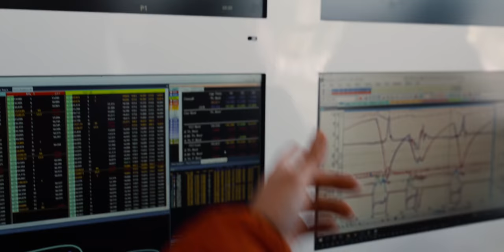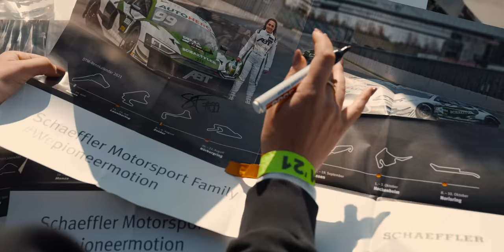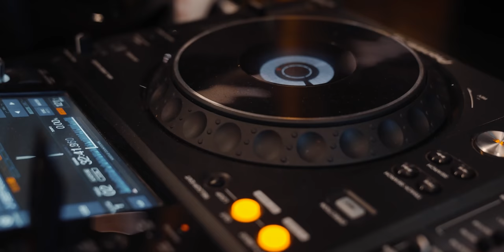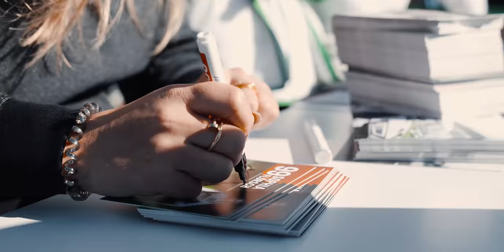Ich LIEBE den Norisring!!!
WAS FüR EIN WOCHENENDE!

Norisring ist nun definitiv eine meiner neuen Lieblingsstrecken! Die vergangenen Jahre war ich schon öfters dort - aber immer nur zum Zuschauen. Selber bin ich dort nie gefahren, leider. Umso cooler waren die ersten Runden im Freien Training.

Die Strecke ist nur 2,5 km lang und besteht mehr oder wenig nur aus vier Kurve mit Verbindunggeraden dazwischen. Bedeutet, es kommt es wirklich auf Kleinigkeiten an. Jeder Zentimeter muss ausgenutzt werden, um auf dem Norisring schnell zu sein.

Für mich war es ein extrem cooles Wochenende! Meine gesamte Familie war vor Ort, extrem viele Fans waren da und auch das Wetter war die die Tage perfekt. Es war zwar schon kalt, aber was will man Anfang Oktober auch erwarten.

Ich hatte mir für das Wochenende mehrere Ziele vorgenommen und die meisten davon auch erreicht.

Norisring 1. Rennen, 67 Runden
1.  Maximilian Götz Mercedes-AMG GT3 Evo    56'30.701
2.  Arjun Maini Mercedes-AMG GT3 Evo              56'38.352
3.  Liam Lawson Ferrari 488 GT3 Evo 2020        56'38.744
4.  Kelvin van der Linde Audi R8 LMS Evo           56'42.379
5.  Nick Cassidy Ferrari 488 GT3 Evo 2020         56'42.675
6.  Lucas Auer Mercedes-AMG GT3 Evo              56'45.294
7.  Daniel Juncadella Mercedes-AMG GT3 Evo  56'45.810
8.  Nico Müller Audi R8 LMS Evo                          56'46.302
9.  Maximilian Buhk Merc​edes-AMG GT3 Evo    56'55.330
10.  Philip Ellis Mercedes-AMG GT3 Evo             56'55.946
11.  Esteban Muth
12.  Marco Wittmann BMW M6 GT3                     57'00.413
13.  Sophia Flörsch Audi R8 LMS Evo                  57'02.059
14.  Vincent Abril Mercedes-AMG GT3 Evo         57'02.864
15.  Lucas di Grassi Audi R8 LMS                         59'13.792

Norisring 2. Rennen
1. Maximilian Götz (Uffenheim) – Mercedes-AMG GT3 56:29,301 Min.
2. Lucas Auer (Österreich) – Mercedes-AMG GT3 +0,869 Sek.
3. Maximilian Buhk (Dassendorf) – Mercedes-AMG GT3 +5,339
4. Mike Rockenfeller (Landschlacht/Schweiz) – Audi R8 LMS GT3 +6,395
5. Daniel Juncadella (Spanien) – Mercedes-AMG GT3 +9,310
6. Arjun Maini (Indien) – Mercedes-AMG GT3 +12,012
7. Marco Wittmann (Fürth) – BMW M6 GT3 +15,932
8. Vincent Abril (Frankreich) – Mercedes-AMG GT3 +17,811
9. Sophia Flörsch (Grünwald) – Audi R8 LMS GT3 +22,657
10. Philip Ellis (Großbritannien) – Mercedes-AMG GT3 +24,700
11. Timo Glock (Thurgau/Schweiz) – BMW M6 GT3 +24,974

Ein sehr gelungenes Rennwochenende und definitiv ein guter Abschluss meiner ersten DTM Saison!

Meine 2021 Partner:
Danke fürs Anschauen!! xxx

Gefilmt & geschnitten von JanBeyer 🎥🎥

 nascar rfactor 2 assetto corsa competizione iracing marco wittmann